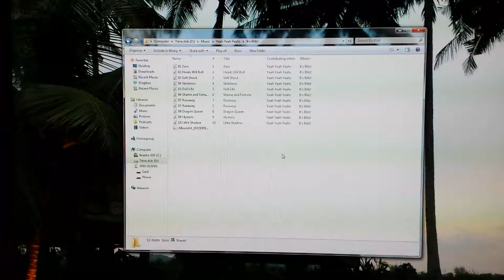Using Mp3Tag to embed album art to WMA files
To try and keep good quality sound when I rip the CD's I own, I use the WMA loss-less format. This is the process I used to embed the album art  so it would display on the screen in my 2012 F30 BMW. Shout out to BmwFlooner from F30Post for the tip on the program.